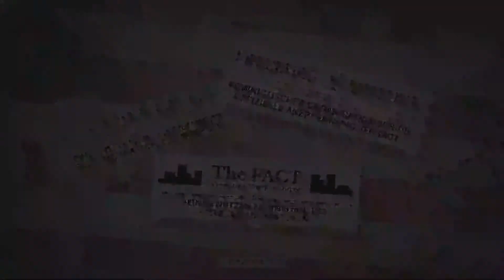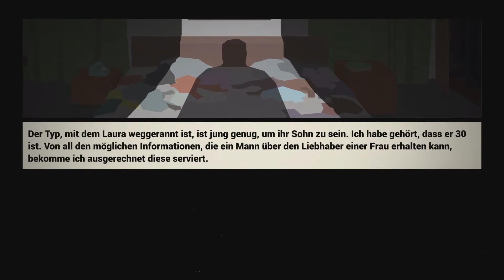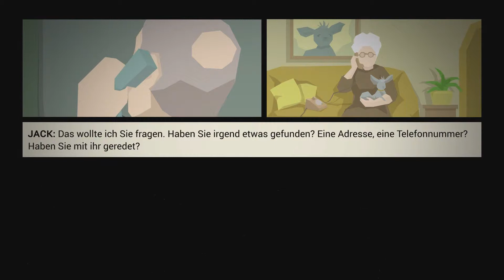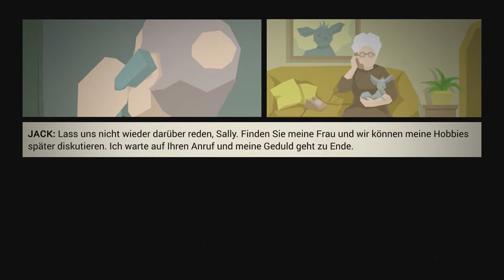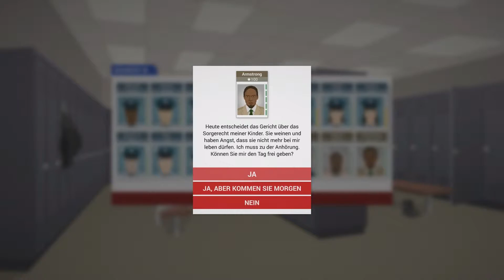THIS IS THE POLICE | #3 | Diese Stadt hat ein großes Problem... Frauen Oo?! ► [Tag 4]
Live Let’s Play von Twitch, jeden Donnerstag von ca. 18 Uhr bis 23 Uhr.

Polizei Alltags Manager von Weappy Studio / THQ Nordic / EuroVideo Media